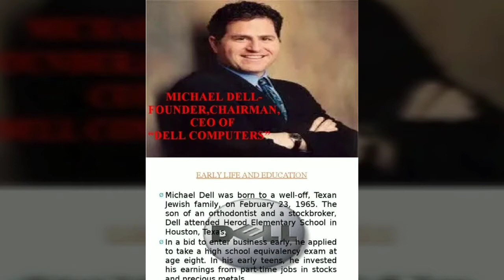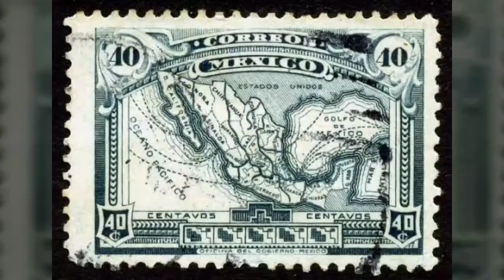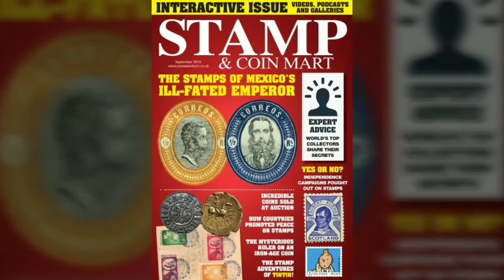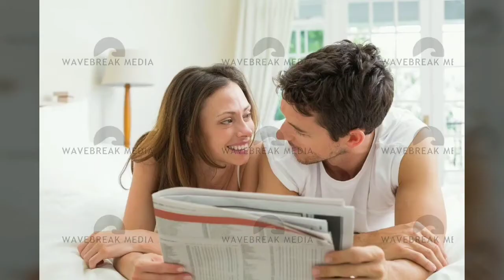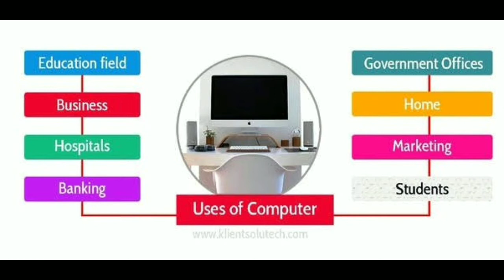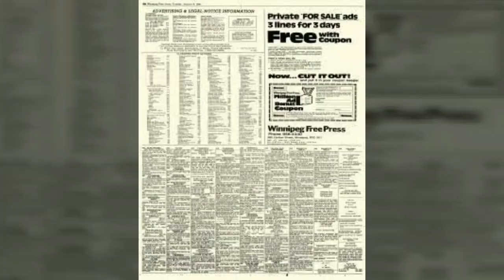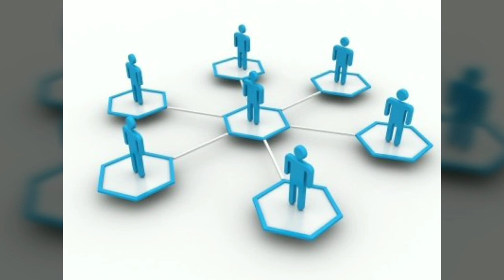A TWO BILLION DOLLAR DREAM||FRED ECKERT